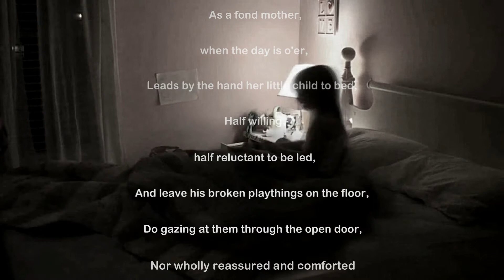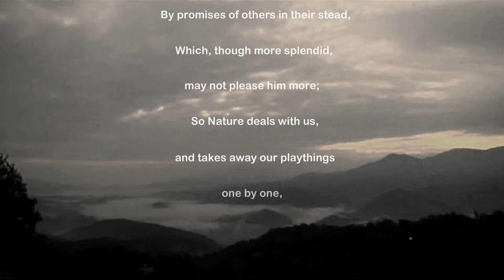Nature by Henry Wadsworth Longfellow (Spoken Word Poetry)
The entire poem is a metaphor comparing nature to a gentle mother and uses symbols like "sleep" and "playthings" to represent death and the benefits of youth.

Henry uses Imagery as in "broken playthings" and "still gazing at them through the open door" to portray how an elderly person might look back on his or her life, and how as they age their youth is now "broken".

The theme of this poem is that Nature leads us gently to death and what comes after like a mother guiding a half reluctant child, and as we age we may lose things like our strength or senses, but the promises of heaven aren't enough of a certainty to make us welcome death.

Henry uses sound devices to connect his words to the theme, ending his lines with words like "away", "go", "o'er", "more", and "stay" to represent how nature takes away one's youth. He also uses words like "comforted", "bed", "led", and "hand" to represent how nature is like a mother and people are like children. In the end, Henry uses "understand", and "know" to show how little we know about what happens after death.

Henry Wadsworth Longfellow, the most popular and the best-loved American poet in the 19th century, is known for such works as The Song of Hiawatha (1855) and “Paul Revere’s Ride” (1863). Many of his lines are as familiar to us as rhymes from Mother Goose or the words of nursery songs learned in early childhood. Like these rhymes and melodies, they remain in the memory and accompany us through life.
There are two reasons for the popularity and significance of Longfellow's poetry. First, he had the gift of easy rhyme. He wrote poetry as a bird sings, with natural grace and melody. Read or heard once or twice, his rhyme and meters cling to the mind long after the sense may be forgotten.
Second, Longfellow wrote on obvious themes which appeal to all kinds of people. His poems are easily understood; they sing their way into the consciousness of those who read them. Above all, there is a joyousness in them, a spirit of optimism and faith in the goodness of life which evokes immediate response in the emotions of his readers.